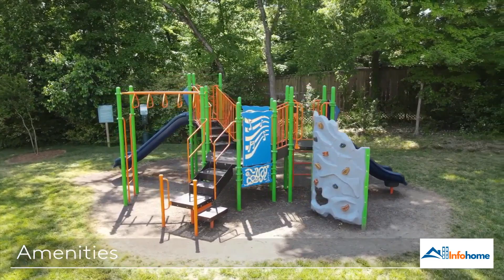Estes Park - Students Save Up To 10%!: Contact, Pricing, Location, Apartment Features & More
🌳Believe not only $1,190-$1,780, you can own your own apartment at Estes Park - Students save up to 10%!, Estes Park - Students save up to 10%! is located at 306 Estes Dr, Carrboro, NC 27510 is designed with modern style to meet every page. 🥳equipment you want. With an area of 540-770 sq ft area, including from 1BR-2BR a great space for every time you come back and want to relax.
✔️ Address: 83 Morse Street, Norwood, Massachusetts, USA
estes_park_-_students_save_up_to_10%!